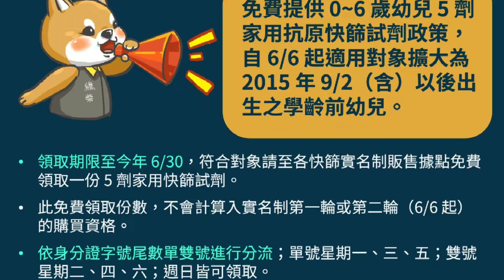小英政績-2022/06/06 快篩劑供應穩定 疫情控制穩健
快去打疫苗 少廢話